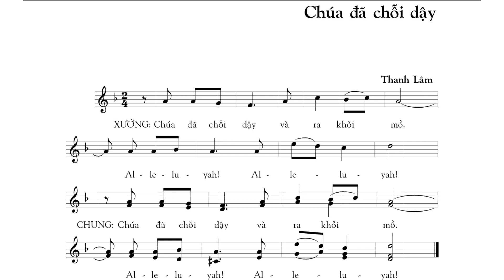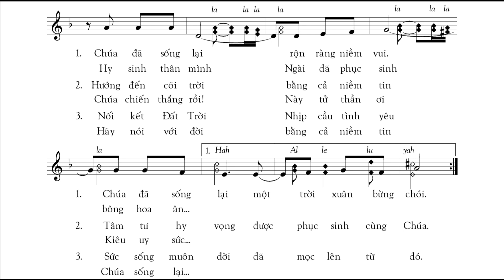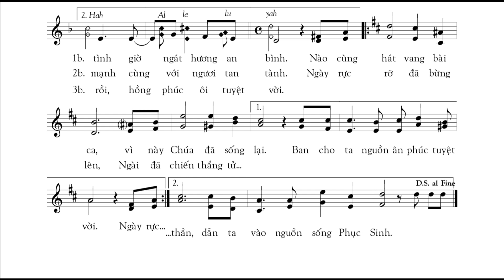Chúa Đã Chỗi Dậy || Thanh Lâm ( Nhập Lễ Phục Sinh )